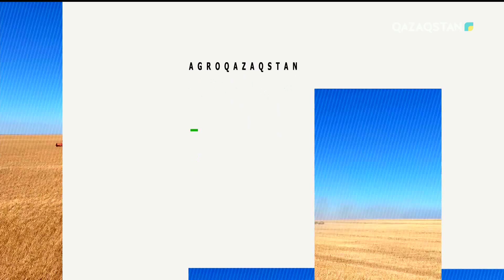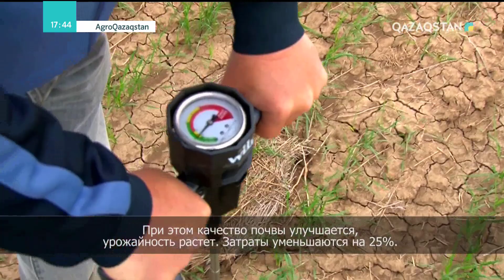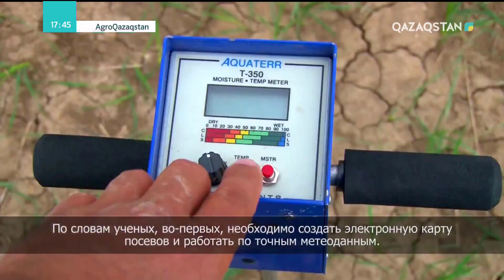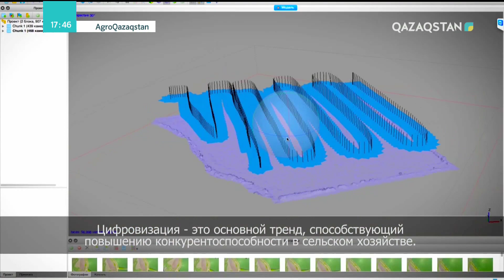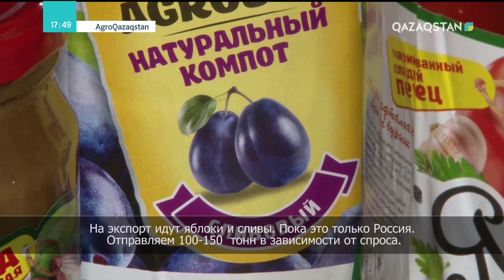AgroQazаqstan. 9-бағдарлама. Агросақтандыру: Өтемақы алу жеңілдеді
1. Агросақтандыру. Өтемақы алу жеңілдеді. 2. Игерілмеген жердің иесі өзгереді. 3.«Сыбағаның» жаңа шарттары қандай? 4. Сандық технология – түсімді арттырудың ең тиімді жолы. 5. Бақшадан – зауытқа, зауыттан – нарыққа. 9-бағдарлама.